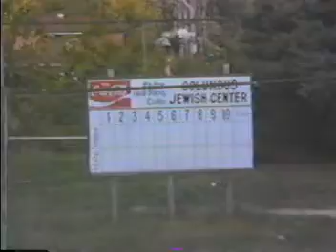Jewish Center Run-Intro